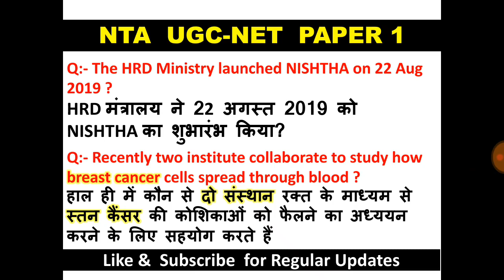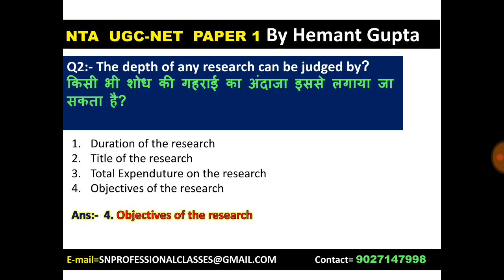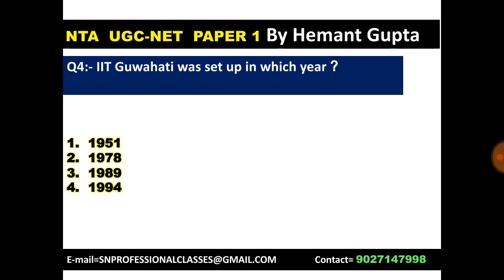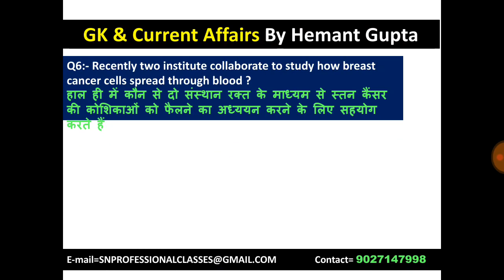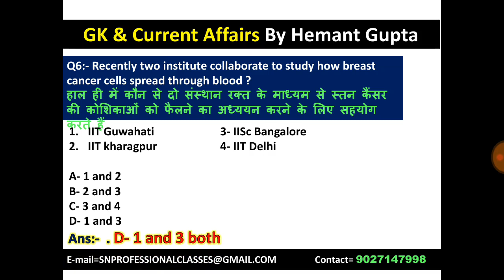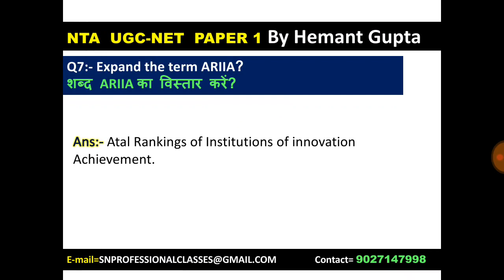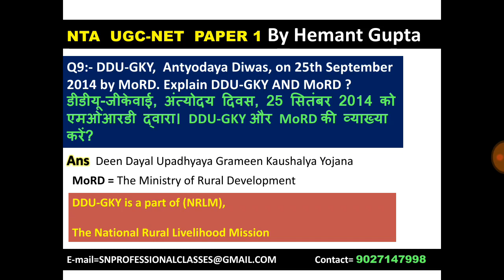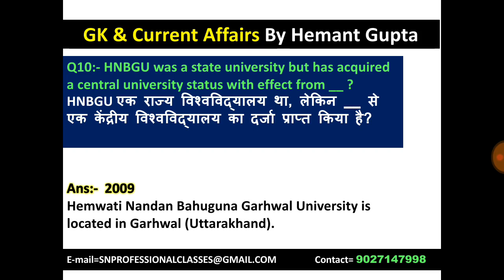NTA UGC NET Paper 1 preparation Vol-5 || UGC NET Paper 1 Mock Test || nta ugc net December 2019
Important Links for UGC Net Paper 1

Important Links for Commerce

1- GST mcqs Vol-1 | Most Important MCQs on GST for Competitive Exams | gst mcq for nta ugc net

2- GST mcqs Vol-2 | Most Important MCQs on GST for Competitive Exams | gst mcq for nta ugc net

UGC NET 2019 Syllabus | mock test auditing
NTA UGC NET december 2019
NTA UGC NET Solved Question Paper-2
mcq for ugc net management
mcq for management group of ugc net

Answerkey ugc net exam 2019
4 Ugcnet First Shift Ugc Net Question Answers with Explanation
4 Ugcnet Second Shift Ugc Net Question Answers with Explanation
Answerkey net exam 2019
UGC NET 4-12-19 Paper 1
UGCNET 4-12-19 First Shift Paper-1,
NTA UGC NET 4/12/19 First Shift Paper-1,
UGC NET 5 december 2019 paper 1,
UGC NET 5 dec 2019 First Shift Paper 1
UGC NET 5-12-19 Paper 1
UGCNET 5-12-19 First Shift Paper-1,
NTA UGC NET 3/12/19 First Shift Paper-1,
UGC NET 4 dec 2019 paper 1,
UGC NET 6 december 2019 First Shift Paper 1
UGC NET 2 to 6 december 2019 paper 1
UGC NET 2 december 2019 Second Shift Paper 1
UGC NET 2-12-19 Paper 1
UGCNET 2-12-19 First Shift Paper-1,
NTA UGC NET 2/12/19 First Shift Paper-1,
ugc net paper 1 Important MCQs December 2019 Vol-5 | Most Expected MCQ of nta ugc net  Paper 1